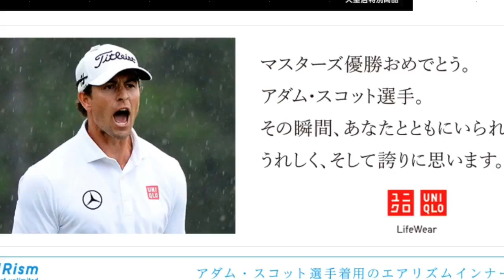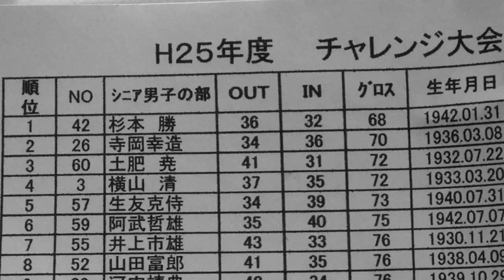瀬戸内選手権前日練習 ターゲットバードゴルフ 三木歴史の森 2013.5.2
【瀬戸内選手権速報】一般男子優勝は三木の坂本理事長、シニアは生友さん、女子は橋本さん、団体も三木が優勝と三木がタイトルを総なめ。
昨年の関西オープンでコースレコードの63(36-27)で優勝した長光さんと、一昨年の瀬戸内選手権チャンピオン、昨年の全国大会準優勝鵜沢さんのペアが今日の定例フォアボールの対戦相手。11番までリードしながら12番イーグルショットOBで流れが変わり敗退、通算11勝9敗2引き分けとなりました。高画質でご覧ください。